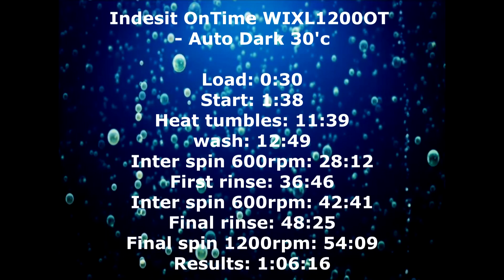Auto dark 30'c / Indesit OnTime WIXL1200OT